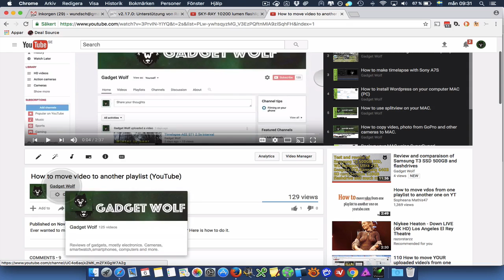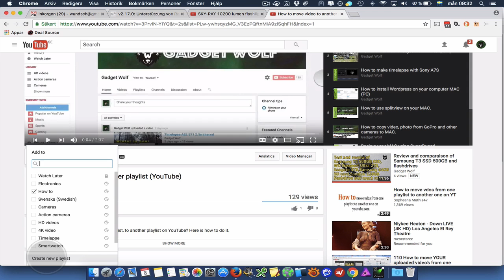How to move video from one playlist to another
Here is another version how move video to a another playlist.